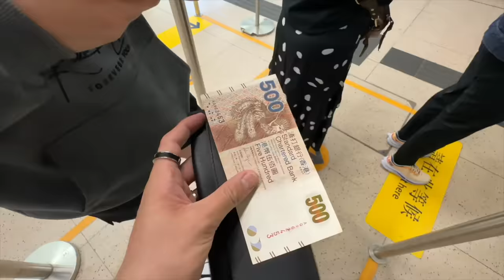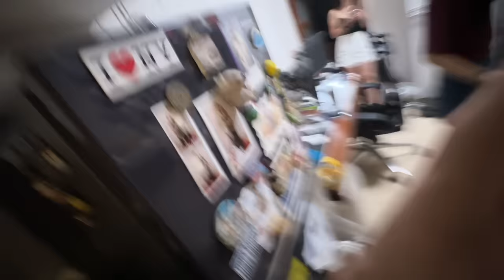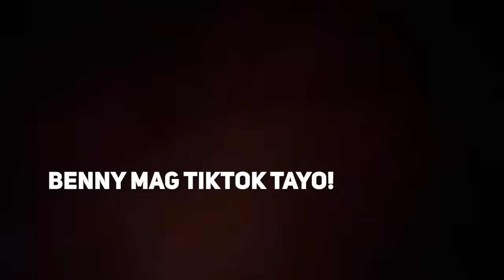Back in our hometown! Family reunion in Hong Kong | Benedict Cua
Ben: @benedict_cua
Jerry: @jerry_cua
Carson: @cchoching